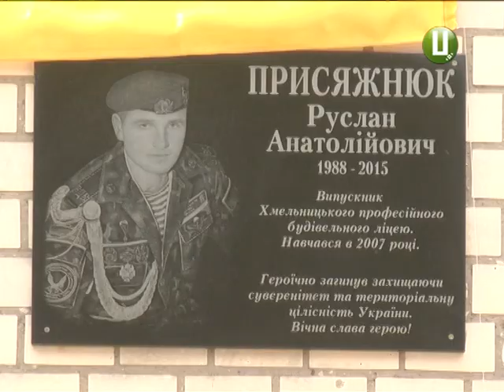У Хмельницькому захиснику Донецького аеропорту відкрили меморіальну дошку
У Хмельницькому вшанували героя-«кіборга». 27-річний Руслан Присяжнюк із Летичівського району був навідником у легендарному 90-му аеромобільному батальйоні. У зоні АТО служив з листопада 2014 року та загинув, захищаючи Донецький аеропорт. У пам'ять про загиблого воїна на фасаді Хмельницького центру профтехосвіти торгівлі та харчових технологій встановили меморіальну дошку.